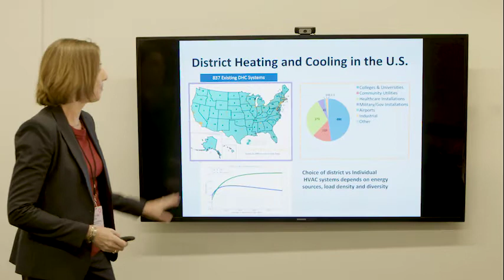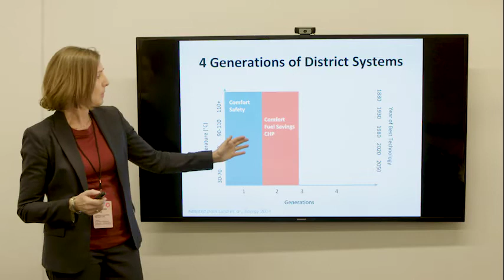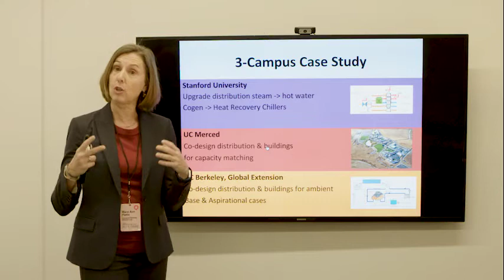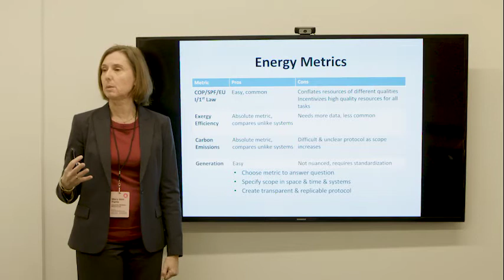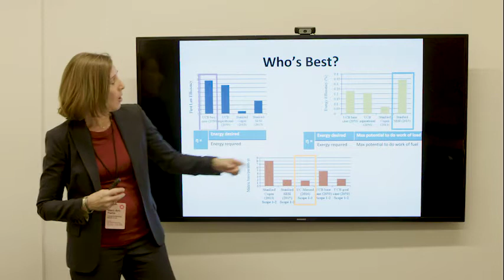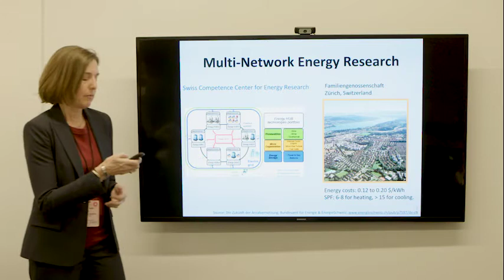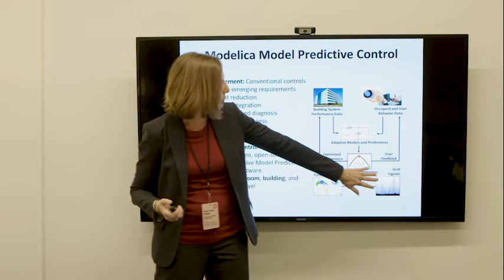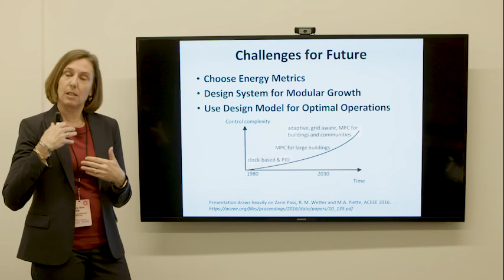District Energy & Predictive Modeling: Today & Tomorrow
As part of our Sidewalk Talk Idea Tour on Energy Efficient Neighborhoods (12/13/17), Mary Ann Piette, director of the Lawrence Berkeley National Laboratory’s Building Technology and Urban Systems Division, focused on an important branch of research currently underway at her lab: energy modeling at building, zone, and district levels. These computational models, created at the design phase of a building, can control building operations as well as grid and renewable integration, allowing for unprecedented system optimization.